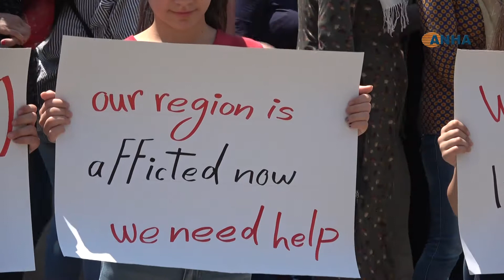منظمات مدنية تناشد الأمم المتحدة بتعويض المتضررين نتيجة الحرائق